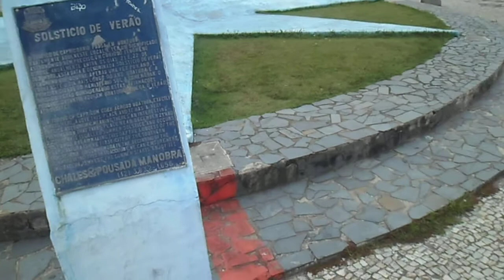Trópico de Capricórnio em Ubatuba